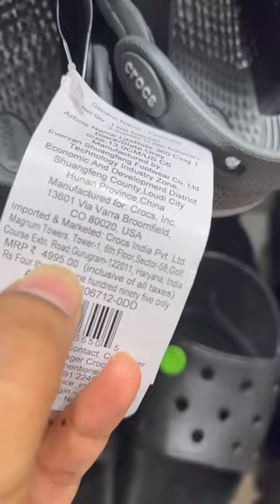How I Managed To Exchanged My Damaged Crocs | Sameera Sherief